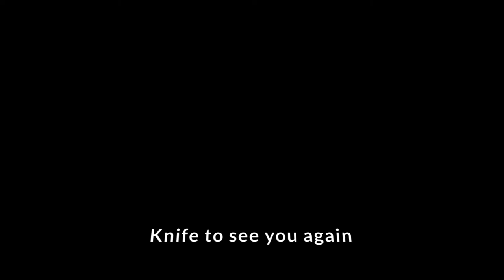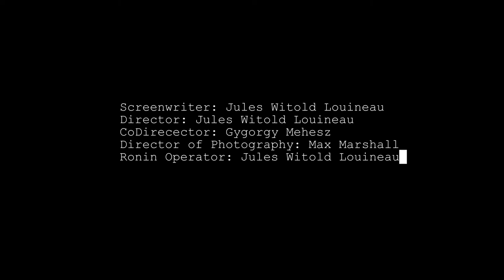Knife To Meet You Again | A Uni Short Film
One of my first short films I made with my friends at uni.

Jules Witold Louineau
Gyorgy Mehesz
Elza Lavcinovska
Max Marshall